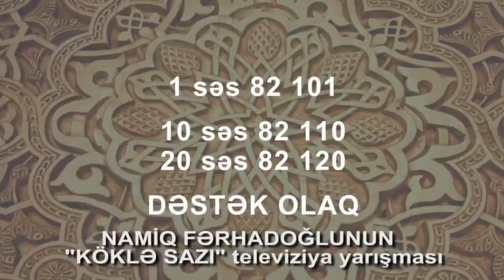Aşıq Namiq Fərhadoğlunun Köklə Sazı 7 yarışmasındakı iştirakçılara dəstək olaq! (Lider TV, 2017)